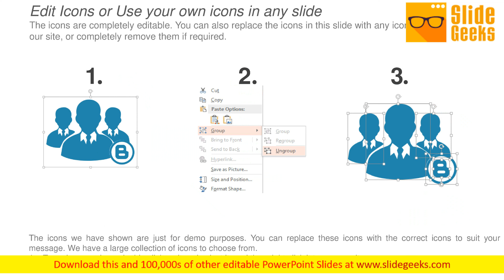Building The Strategy Ppt Powerpoint Presentation Slides Icons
This is a building the strategy ppt PowerPoint presentation slides icons. This is a three stage process. The stages in this process are icons, strategy, business, management, marketing. Instruct your team with our Building The Strategy Ppt PowerPoint Presentation Slides Icons. Make sure your presentation gets the attention it deserves.